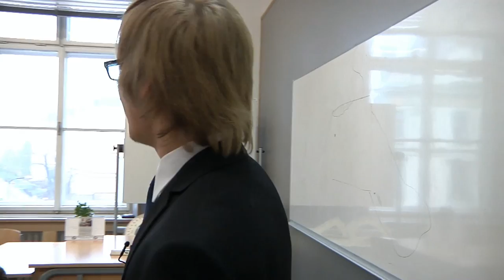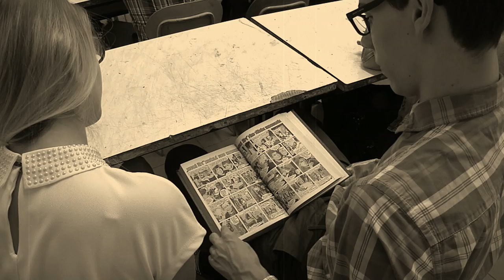DĚTI RÁJE - GJŠ, Oktáva A [trailer]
Přijďte si s námi 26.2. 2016 užít náš maturitní ples! :)